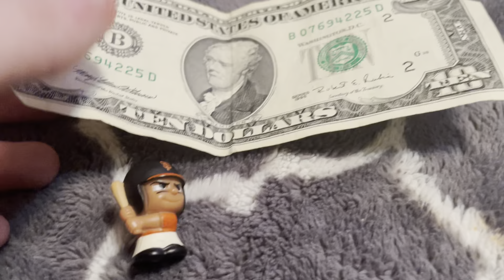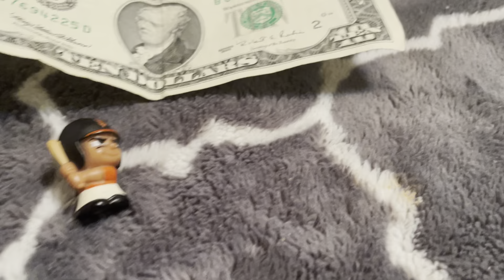JTP Mini: 10 4 10